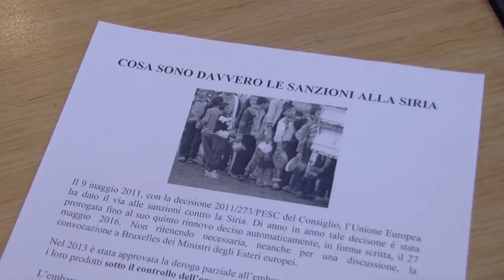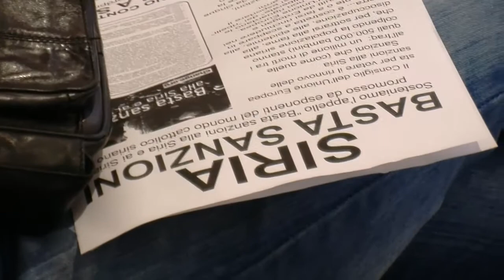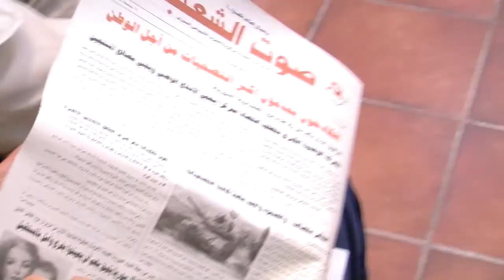A fianco della Siria- Contro la disinformazione